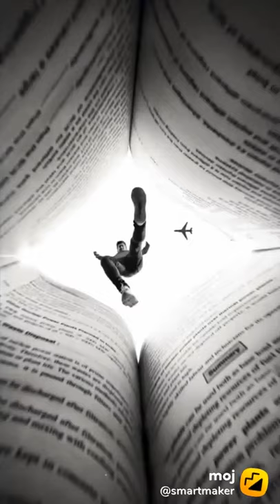photography | from uploading paras Sharma shorts